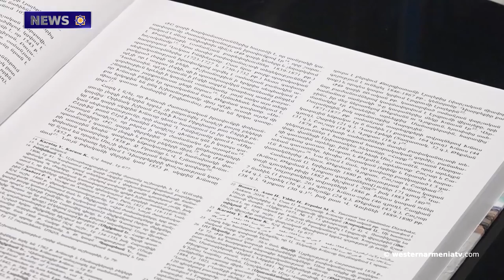The 107th commemoration ceremony of victims of the Genocide of Armeninans held in Antibes-Juan lePin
1. The 107th commemoration ceremony of the victims of the  Genocide of Armeninans took place in Antibes-Juan le Pin.
2. The overwhelming majority of Armenians have been exclusively in Artsakh for three thousand years: Artak Beglaryan's answer to Aliyev.
3. Let's get acquainted with the sights of Western Armenia: Haykaberd.
4. The Commander of the Defense Army and the head of the ICRC(International Committee of the Red Cross) delegation in Artsakh discussed humanitarian issues.
5.  A group of Kurdish women have strongly repulsed Turkish troops in Iraq.
6. An irreversible danger threatens the ecology of Malatia in Western Armenia.
7. The presentation of Raffi Kortoshian's book "Khnus" took place.
8. Let's support the state television of Western Armenia.

BANQUE DU BÉNÉFICIAIRE : 18206
SWIFT : AGRIFRPP882
IBAN : FR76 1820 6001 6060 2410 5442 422
BÉNÉFICIAIRE : Assemblée des Arméniens (AAAO)
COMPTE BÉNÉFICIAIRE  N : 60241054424